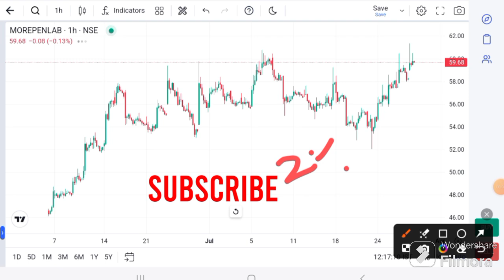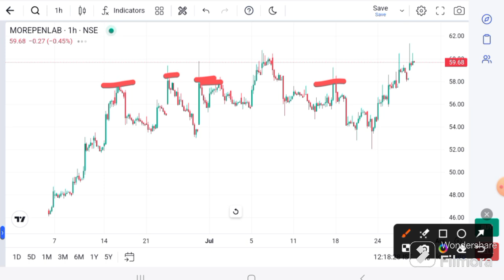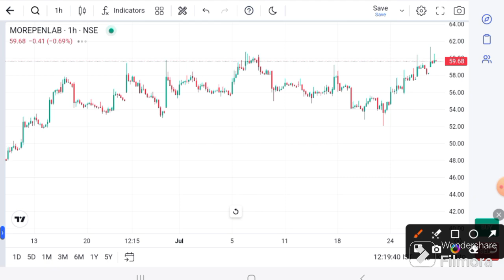MOREPEN LAB news today | Morepen lab latest news | Morepen lab Analysis I Morepen lab target